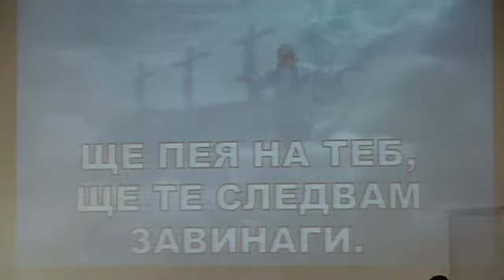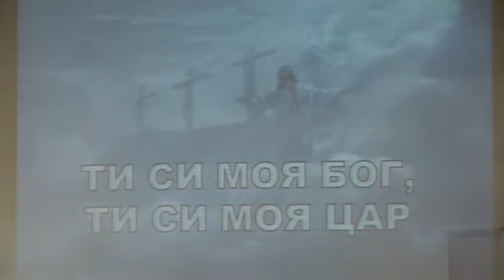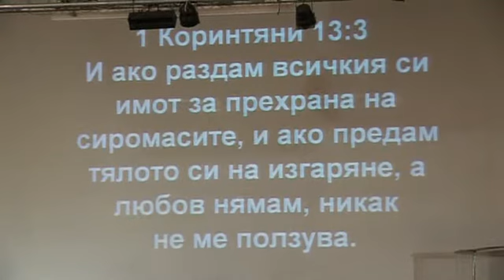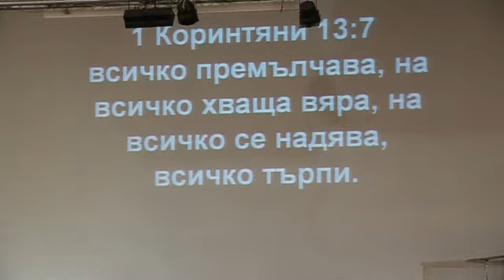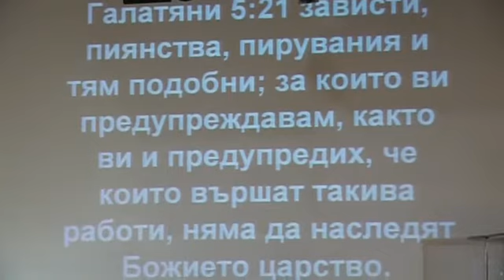църква "Светлина на света" с пастор Божидар Симеонов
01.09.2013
Проповядва: п-р Йордан Петров
Тема: Любовта не завижда Коринтяни 13:4

От 2004 г. имаме собствена църковна сграда и непрекъснато се разрастваме. Разполагаме с медицински център, детска занималня, читалище, социални магазини.
Както се вижда и от самото име на църквата ни, ние вярваме, че трябва да бъдем светлина в този свят. Затова не спираме да се опитваме да достигнем до всеки един в нашия град.  Член сме на международното, доброволно сдружение на църкви от различни деноминации и съюзи СОС /Christian Outreach Centre/.